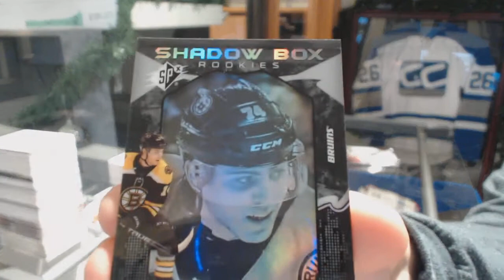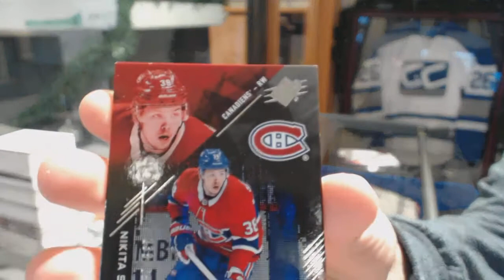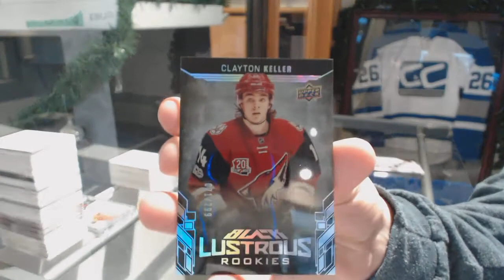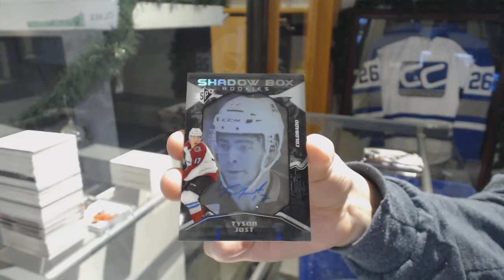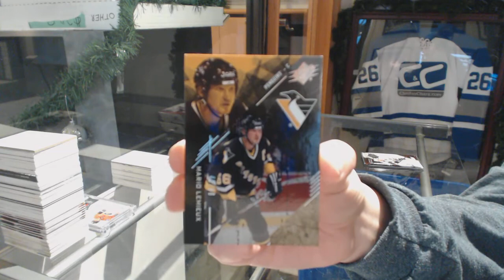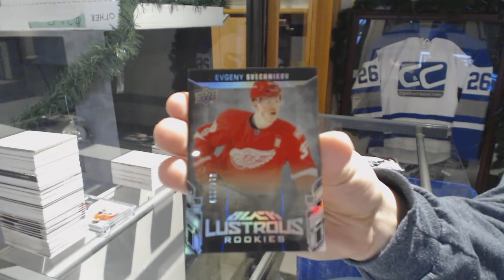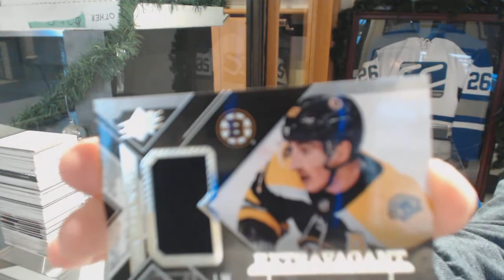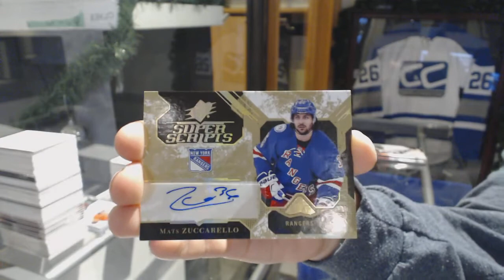17-18 Upper Deck SPx Hockey 5 Box Break - C&C GB #9146